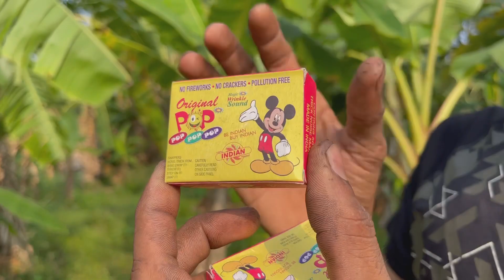original pop bomb testing | color magic wrinkle sound pop pop popbomb colorespop MrStk tech